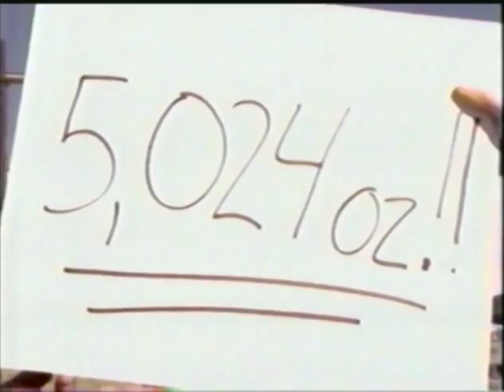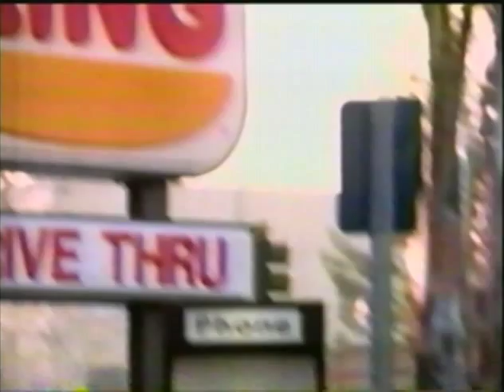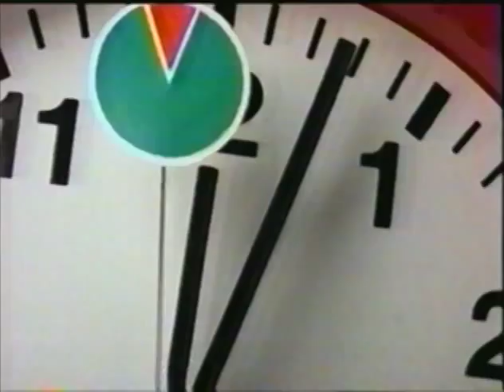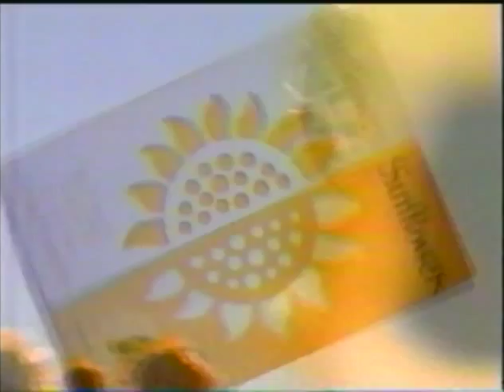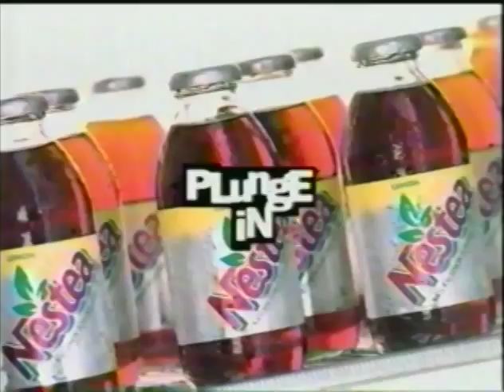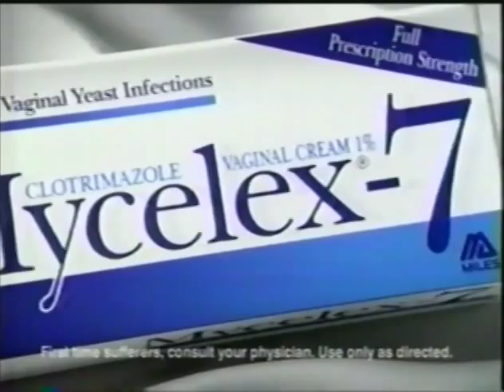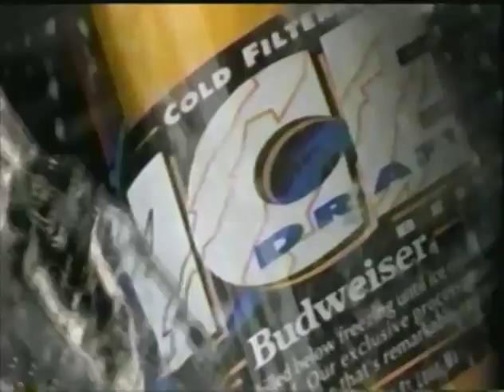TV Commercials from 1994!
A compilation of ads that aired during Fox-O-Rama in May, 1994!